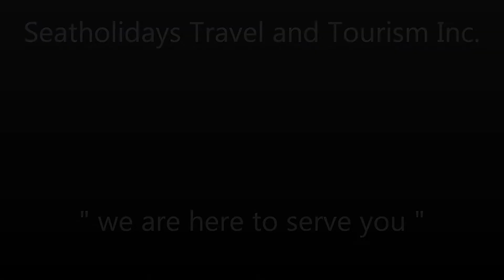Dolphinbay Beachfront & Dive Resort Mindoro Philippines by: + 63 915 2755 397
Dolphinbay Beachfront & Dive Resort Mindoro Philippines, is the ideal point of departure for your excursions in Puerto Galera / Mindoro. From here, guests can enjoy easy access to all that the lively city has to offer. For sightseeing options and local attractions, one need not look far as the hotel enjoys close proximity to McRoms Natural Spa, Public Market Sabang, The Bakeshop. Offering hotel guests superior services and a broad range of amenities, Dolphinbay Beachfront & Dive Resort is committed to ensuring that your stay is as comfortable as possible. A selection of top-class facilities such as smoking room, restaurant, room service, Wi-Fi in public areas, bar/pub can be enjoyed at the hotel.